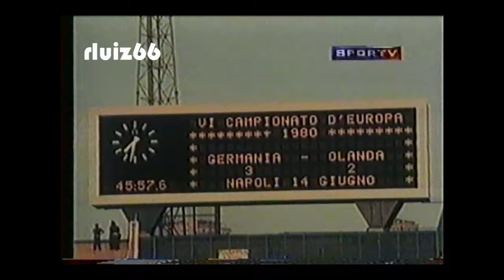História Eurocopa - A Euro 1980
Excelente documentário sobre as origens da Eurocopa, o maior torneio de seleções depois da Copa do Mundo.
Neste capítulo, será enfocada a sexta edição do torneio, realizada em 1980 e vencida pela seleção  da alemã (O bi campeonato).
Entrevistas com o técnico campeão Jupp Derwall.